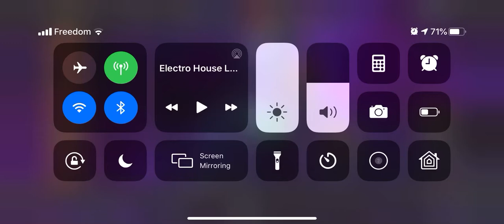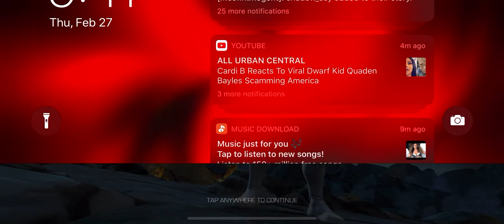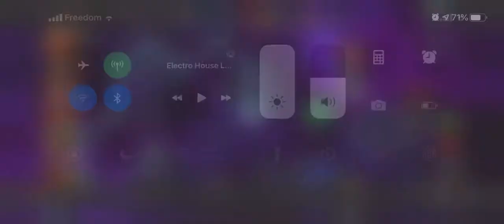Hulk And Punisher 2099 Vs Unstoppable Colossus Moon Knights And Juggernaut MCOC